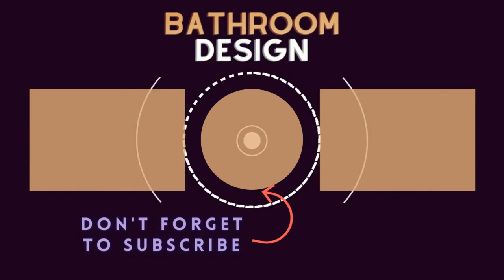75 Beautiful Bathroom With Glass-Front Cabinets Design Ideas #432 🟡